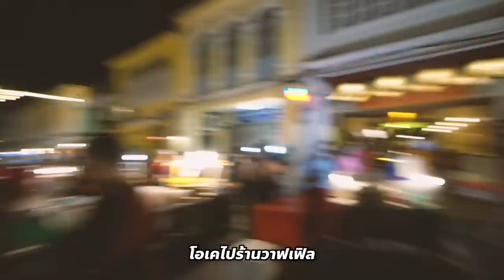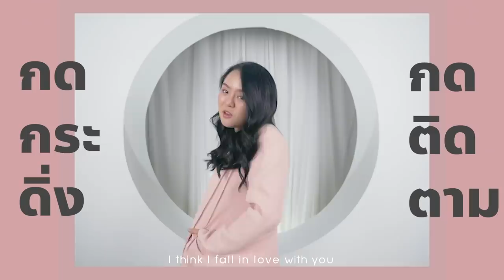*vlog* ตะลุยกิน 7 ร้านเด็ด งบ 300 บาท !!!! @หลาดใหญ่ภูเก็ต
ทุกคนนน!! จะมีใครเหงาเหมือนโมไหม 555
วันนี้โมมาเที่ยวที่ภูเก็ตคนเดียวค่าา แต่โมก็อยู่ได้จ้า เพราะที่นี่มีของกินอร่อยๆ เยอะมาก โมจะไปตะลุยกินยั่วๆเล้ย การเดินทางไปภูเก็ตคนเดียวของโม จะเป็นยังไง และของกินจะมีอะไรบ้าง ไปดูกันเลยค่าาา